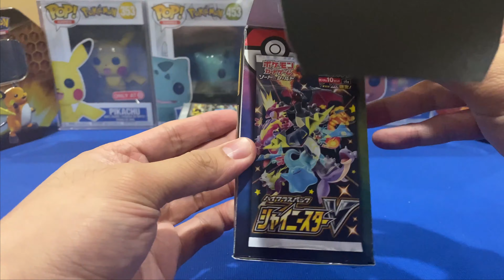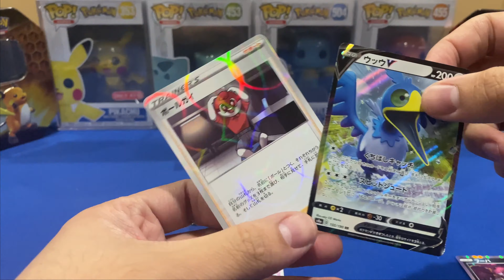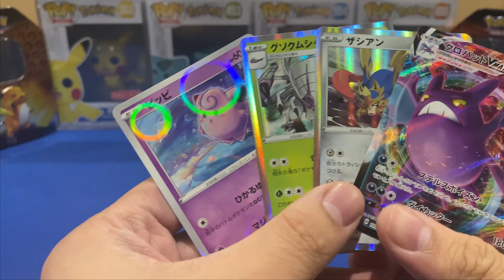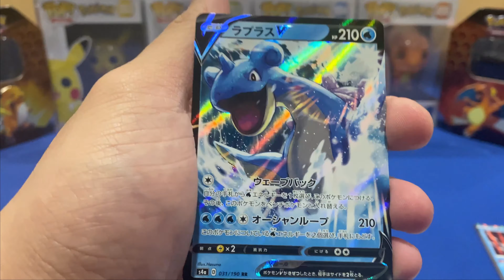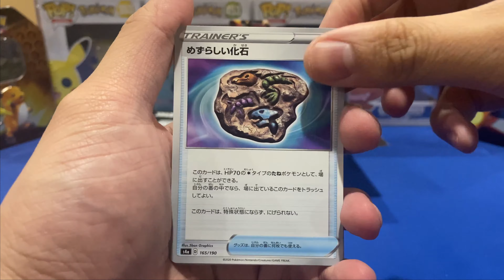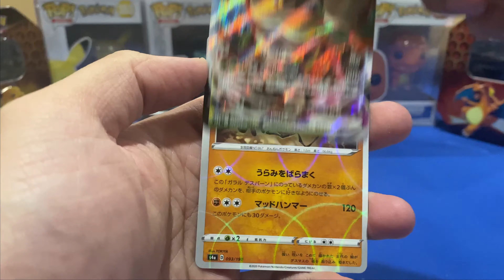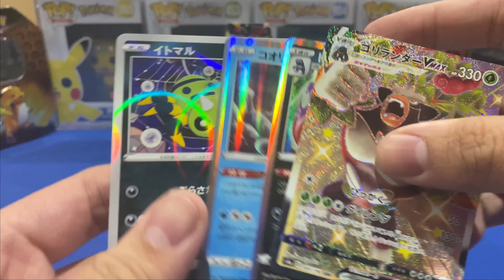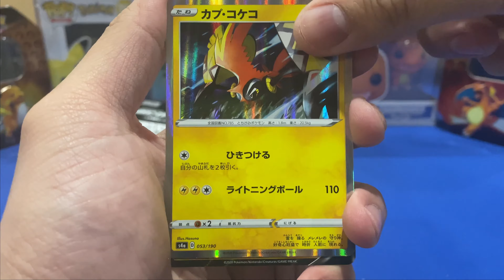POKEMON OPENING: SHINY STAR V PT. 1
Hey & welcome 👋🏻

Today, I will be opening Pokemon Shiny Star V boxes 1 & 2. Enjoy!